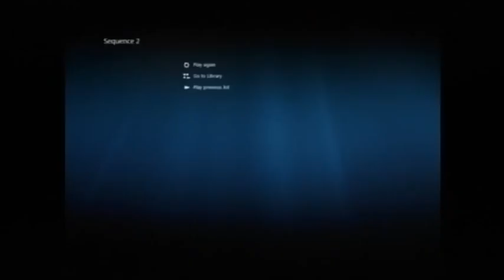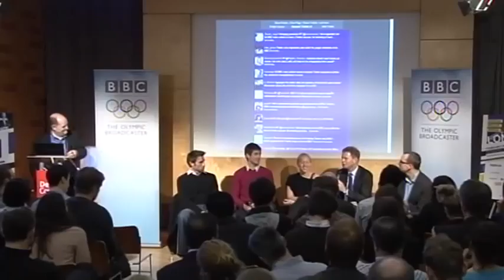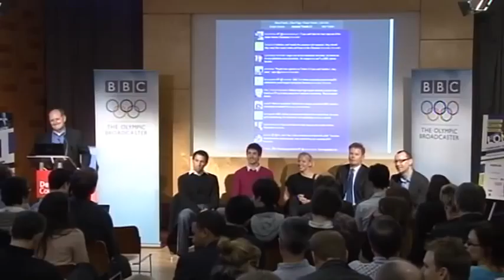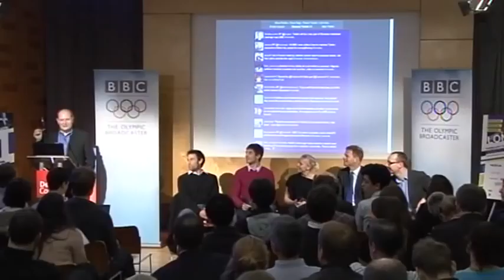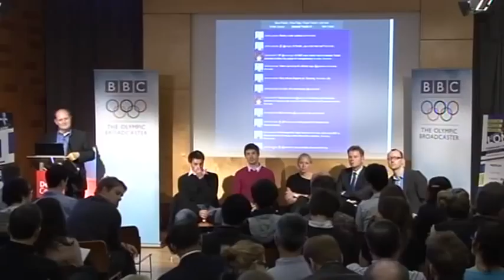SMWLDN 2012: Social Media, The Olympics and the BBC - Preparing for London 2012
London 2012 will be the biggest event the BBC has covered in our lifetime, and will be broadcast to millions on TV, radio, online and IPTV.

So what part will social media play in the BBC's coverage? How will athletes and journalists use social media during the Olympics? How can the BBC's audience expect to interact with broadcast coverage and the key players from the worlds of sports and entertainment?

Chaired by the BBC's Director of 2012, Roger Mosey, this event brings you the athletes' and broadcasters' view, with reigning Olympic gold medallists and world rowing champions Mark Hunter MBE and Zac Purchase MBE on the panel,alongside athlete-turned-broadcaster Gail Emms, and Lewis Wiltshire from BBC sport.

Speakers

CHAIR -- Roger Mosey, BBC's Director, London 2012 - @rogermosey

Mark Hunter MBE & Zac Purchase MBE -- reigning Olympic and World rowing Champions - @MarkHunterGB and @ZacPurchase

Gail Emms MBE - Former World and Commonwealth badminton champion, Olympic silver medallist, and now a BBC television presenter. Gail will be part of the BBC's team at London 2012 - @gailemms

Lewis Wiltshire, BBC's Digital Olympics Editor & Social Media Editor, BBC Sport - @lewiswiltshire